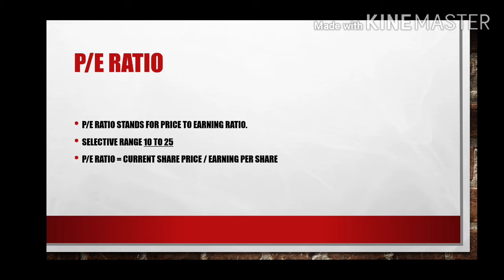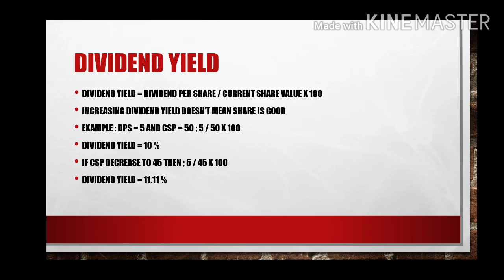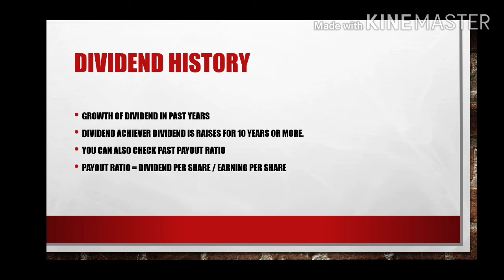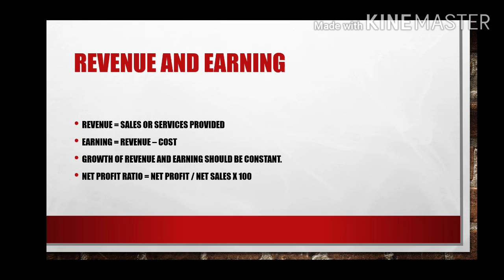5 Basic Factors to Look before selecting a Share | CMA SANDEEP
This is just my suggestion, so you should also check share very carefully before selecting it.